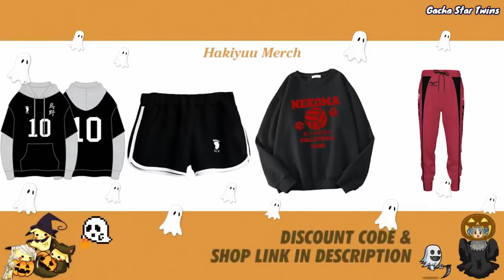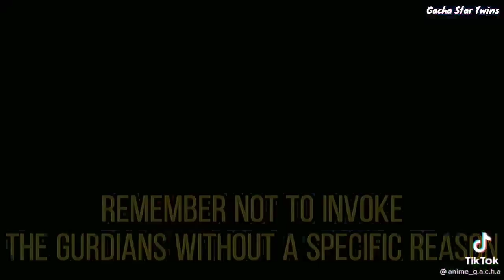｢ GCMV 」 Gacha Movie #443